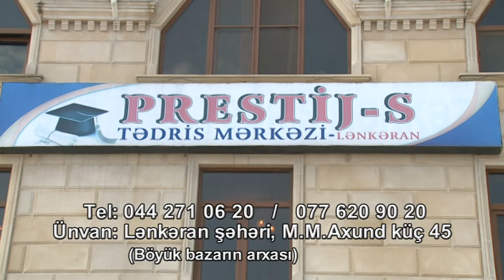Prestij-S Tədris Mərkəzinin Lənkəran filalı Cənub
Kanalıma abunə olmagı unutmayın
Anar Kakayev  - Reklam çəkilişləri üçün əlaqə vasitələri :